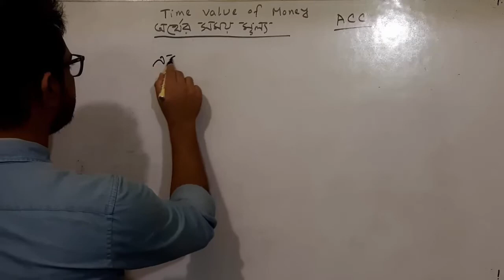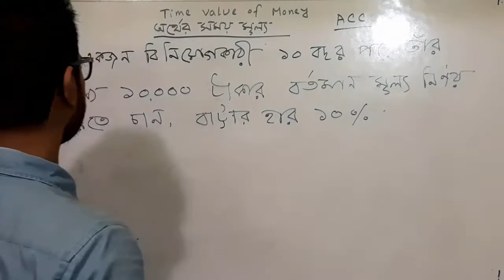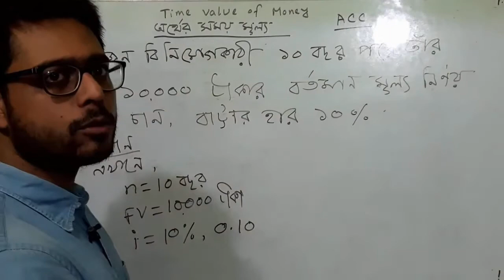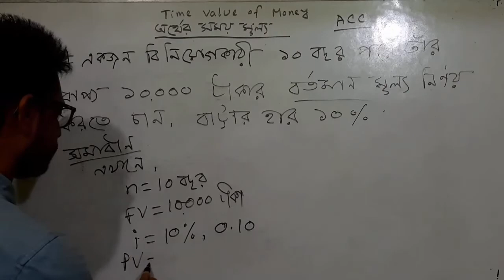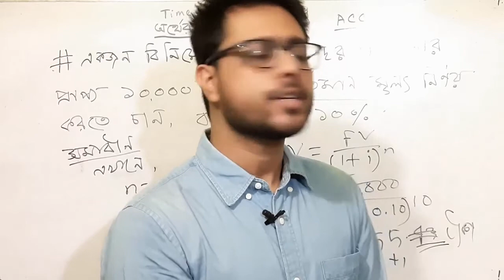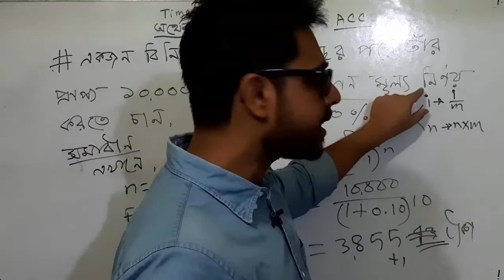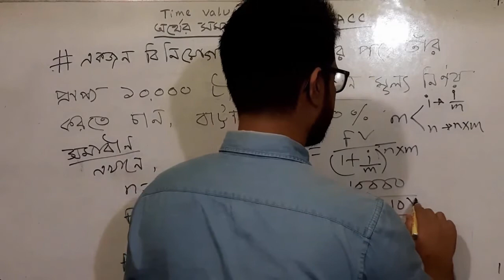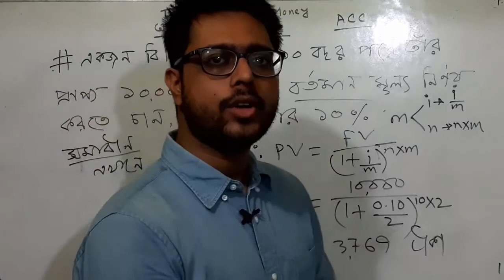TimeValueofMoney - 2nd Lecture - Present value of single cash flow by KadirSir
Present value of single cash flow math - yearly compounding and more than one compounding.
এককালীন অর্থের বর্তমান মূল্য নির্ণয়ের অংক - বার্ষিক চক্রবৃদ্ধি এবং বছরে একাধিক চক্রবৃদ্ধির ক্ষেত্রে
Instructor: MD. ABDUL KADIR
Lecturer: FINANCE
ADAMJEE CANTONMENT COLLGE, DHAKA CANTONMENT
TimeValueofMoney- Present value of single cash flow - in Bangla.